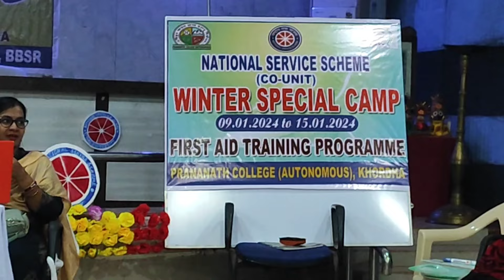NSS SPRCIAL CAMP DAY-3//Entertainerraaz Nss Nsscamp pnclg clgvlog raazvlog specialcamp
All About Entertainment so keep loving & support more .

Thanks guys for having here to support me I am so lucky so that you all guys are love me more. I am also creating more entertaining content for all of you.